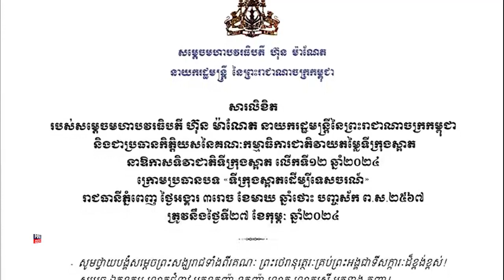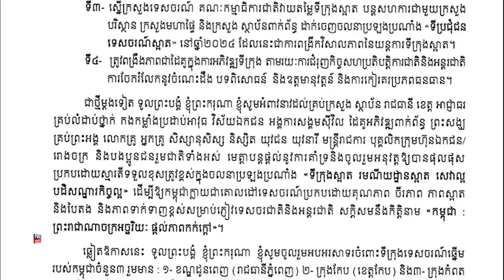គូសបញ្ជាក់ថា បច្ចុប្បន្នកម្ពុជាមានសុខសន្តិភាព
សម្តេចធិបតី ហ៊ុន ម៉ាណែត គូសបញ្ជាក់ថា បច្ចុប្បន្នកម្ពុជាមានសុខសន្តិភាព និងការអភិវឌ្ឍរីកចម្រើនគួរឱ្យកត់សម្គាល់ ប៉ុន្តែយើងត្រូវប្រឹងប្រែងបន្ថែមទៀត ដើម្បីឈានឆ្ពោះទៅមុខកាន់តែប្រសើរឡើង